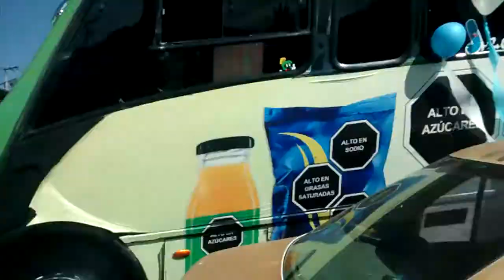Bienvenido al recorrido jhossman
Algunas veces podría incluirse como "Besar Tu Piel" en el fondo, gracias al TrackID detectado como dicha canción del disco "Cicatrices" (UMG/Disa)